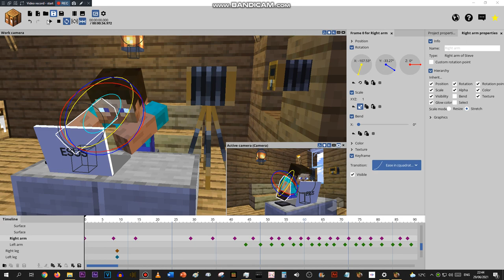Sneak Peek | The Animating Process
I've decided to work on a nutshell skit on Carltoner impostors. These impostors constantly makes BWVE443 insane-mode.